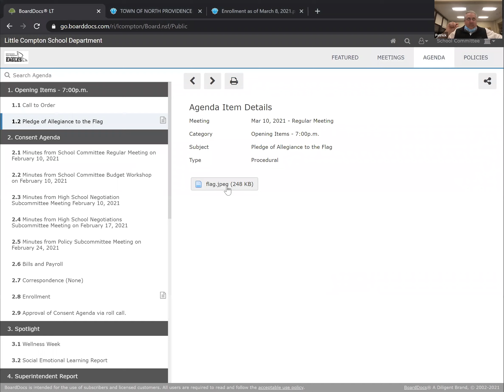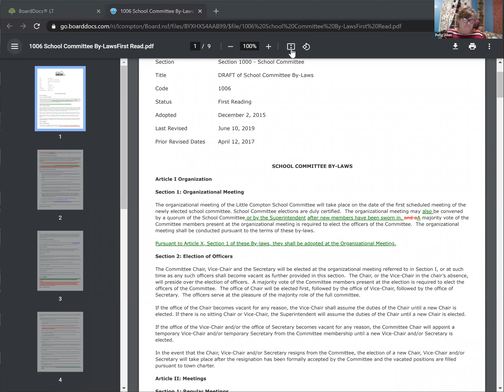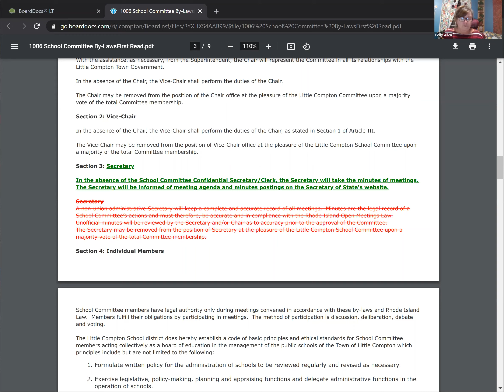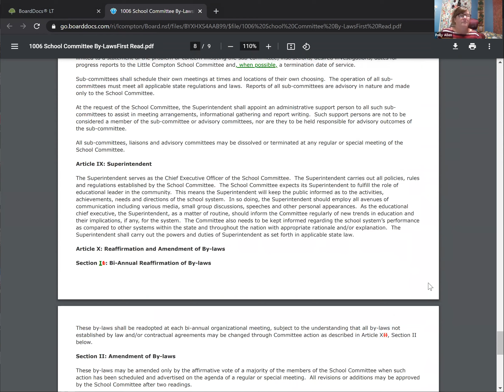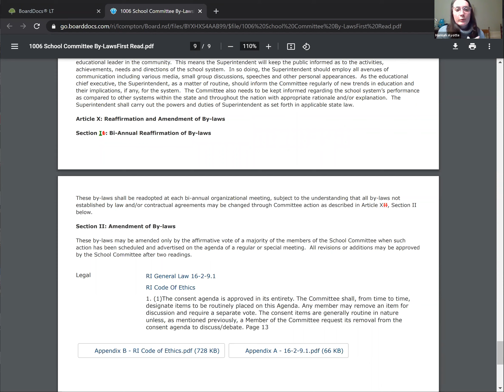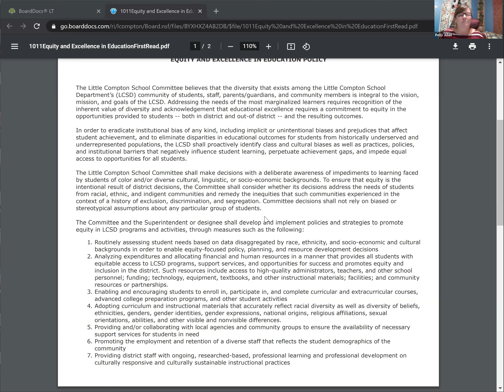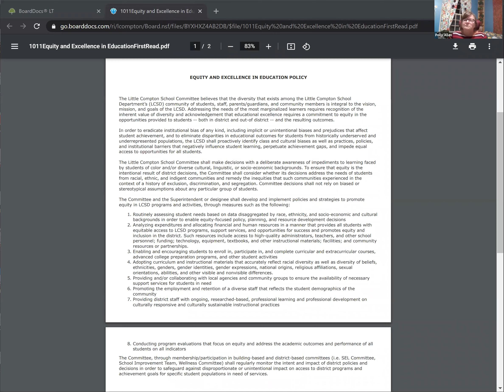March 10, 2021 - School Committee Regular Meeting